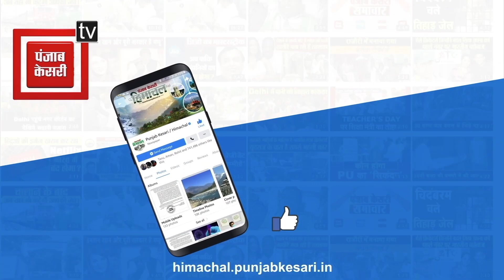नाहन: पशु तस्करी मामले में दो लोग हरियाणा से गिरफ्तार, पूरी जानकारी दे रहे SP सिरमौर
पशु तस्करी मामले में दो लोग हरियाणा से गिरफ्तार

कालाअंब में पशु चोरी कर स्थानीय लोगों पर की थी फायरिंग

देसी कट्टे समेत 2 लोगों को SIT टीम ने दबोचा

NDPS मामले में भी नाइजीरियन नागरिक समेत 5 लोग दबोचे

जनवरी से अब तक नशा तस्करों के खिलाफ 21 केस दर्ज